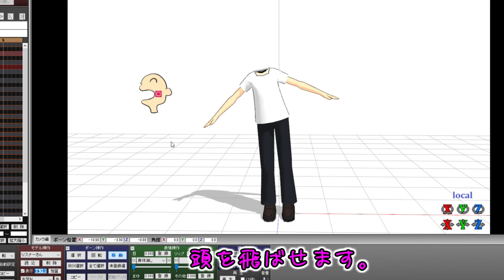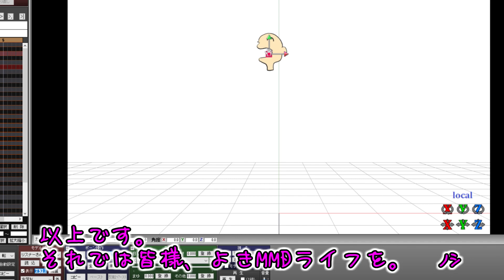リスナーさんモデル配布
ころさんのリスナーさんモデル配布します。

びっくりするぐらい画質悪いな…
まあいいか